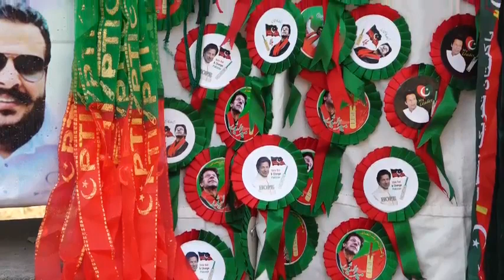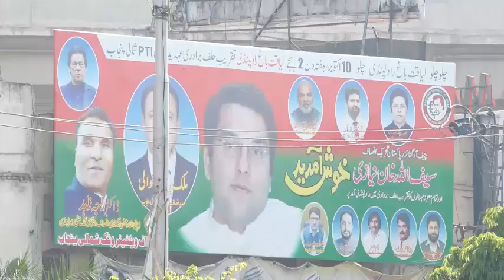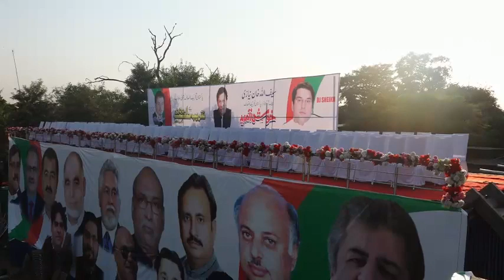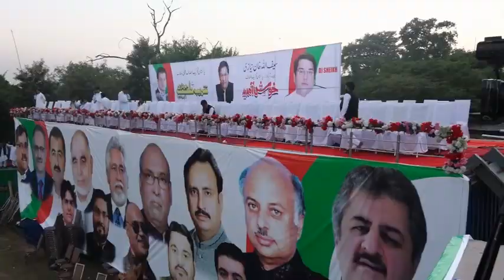Pakistan Tehreek-e-Insaf (PTI) Office Bearers From North Punjab: An Oath-Taking Ceremony.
Rawalpindi-An oath-taking ceremony of Pakistan Tehreek-e-Insaf (PTI) office bearers from North Punjab was held in Liaquat Bagh here on Saturday.
PTI’s chief organiser Saifullah Khan Niazi administered oath to the newly appointed party members in the presence of other senior party leaders. All members pledged to serve the party as per constitution and policies of the party.  Speaking on the occasion, Saifullah Khan Niazi said that PTI led by Prime Minister Imran Khan would make the country an Islamic welfare state.
While acknowledging the rising inflation, unemployment and poverty in the country, he passed the buck on PML-N and PPP governments in the past and said that due to their corruption, we were facing such problems.  He said that Nawaz Sharif was making statements just to hide his corruption and tried to build pressure of British government to not handover him to Pakistan. He said that solution of all problems of the country was to let Imran Khan complete his tenure as he would bring the country on development path. He said that a new chapter of politics has started and this organisation will fight the case of the people and the country. “We have eliminated the traditional politics in the country and we will establish the supremacy of merit,” he said.
“Our leader is declared honest and trustworthy. In the next 15 days, thousands of workers will be gathered at Faisalabad Dhobi Ghat,” he said.  “Nawaz Sharif wanted to take millions of tons of scrap from Pakistan to India under the transit agreement with Sachin Jindal,” he said.  The ceremony was attended by North Punjab President Sadaqat Ali Abbasi, North Punjab General Secretary Dr Athar Masood, Deputy General Secretary Arif Abbasi, Senator Faisal Javed and Advisor North Punjab Sajid Qureshi also addressed the gathering.  Punjab North President Sadaqat Ali Abbasi congratulated the newly members and said the office-bearers would be available for the residents to solve their complaints and address their problems.  He said the ensuring justice and serving the people is the foremost responsibility of the PTI as enshrined in its manifesto.
Saifullah Khan Niazi said those who committed corruption could not escape from punishment. Nobody is above the law, he said.
Prime Minister Imran Khan always speaks the truth and stands for righteousness. There will be no compromise on rule of law and the constitution,” he said.
We all are standing with Prime Minister Imran Khan and will foil all conspiracies against him, Sadaqat Abbasi said.
Other party leaders said that Imran Khan will not hesitate to take even extreme step to clear the country of the menace of corruption because transparent accountability is inevitable to pull the country out of crisis and put it on the path to progress and prosperity.  Tight security arrangements were made by CPO Muhammad Ahsan Younas, SSP Investigation Muhammad Faisal Kamran, SSP Operations Rana Shohaib and SP Rawal Rai Mazhar.
CTP Syed Ali Akbar placed a compression traffic plan to facilitate the participants and the road users.